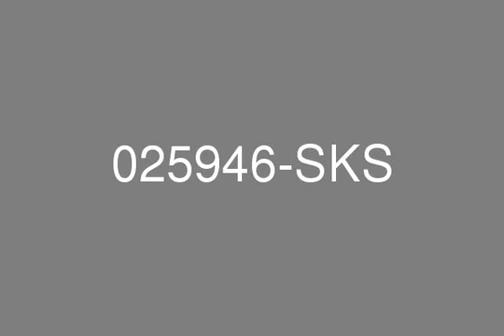Marina Residence 2 Apartment Sea View 4293 sq ft 3 Bedroom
-true.Smith  and  Ken is proud to offer for sale this spacious 3 bedroom apartment located in Building 1 of the Golden Mile Apartments, Palm Jumeirah.• Lower Floor• En-suite Bedrooms• Balcony• Fitted Wardrobes • 2184 Sq Ft 203 Sq M. Accommodation comprises of 1 en-suite master bedroom including a walk-in closet, two basin’s a bidet.The 2 other bedrooms are also of a generous size and a guest toilet with modern appliances and AC control Maids room complete with an en-suite including showering facilities is found as you enter on the right.Large living/lounge area with impressive floor to ceiling windows.The Master Bedroom opens onto the balcony, the balcony is also accessible from the living room.The Luxury kitchen is Fully Fitted with new utilities including dish washer, fridge freezer and oven.For more information about this property, please contact our Customer Care Helpdesk on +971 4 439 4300.For out of office hours and weekends please call 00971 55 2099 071.Remember we’re open 7 days a week – 8 am to 8 pm..